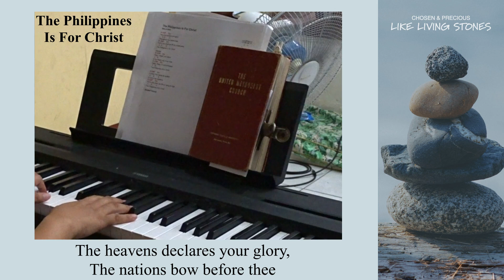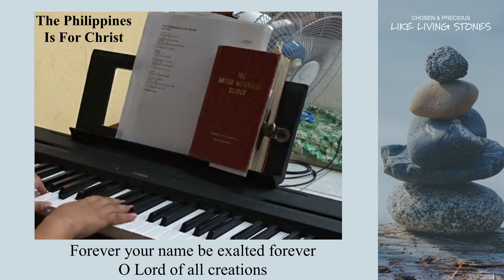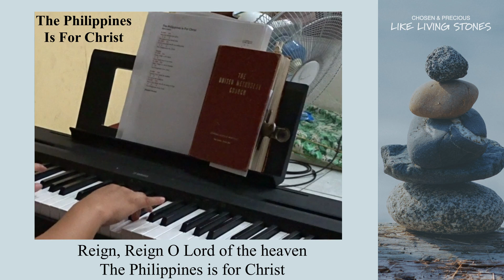The Philippines Is For Christ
Piano Cover